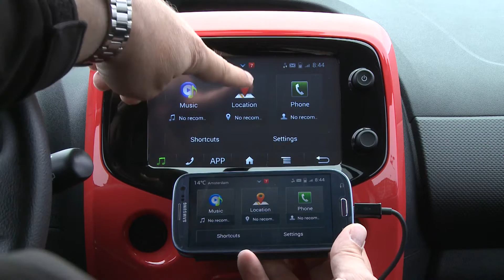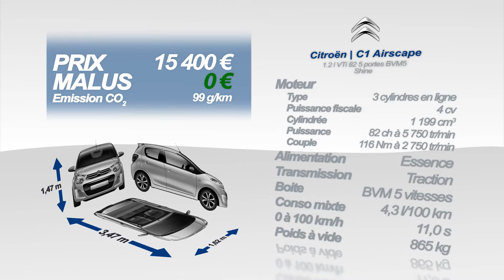Essai Citroen C1 Airscape 1.2 VTi 82ch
Elite Auto vend la Citroen C1 neuve

En même temps que les nouvelles Peugeot 108 et Toyota Aygo, Citroën renouvelle également sa petite C1. Les trois sont jumelles techniques et se différencient essentiellement par le design. La nouvelle C1 se reconnaît comme une Citroën avec ses feux avant séparés, comme sur les C4 Picasso ou C4 Cactus, et à l’arrière avec un petit effet 3D dans les feux. La C1, comme ses soeurs, est disponible en 3 ou 5 portes et avec un toit ouvrant en toile : elle prend alors le nom de C1 Airscape. Toujours pas de diesel au programme et notre modèle d’essai utilise un nouveau bloc sur la C1 : un 1,2 l de 82 ch d’origine PSA.

A l’intérieur, la planche de bord est nouvelle mais identique à la cosmétique près à celle des 108 ou Aygo. Les plastiques sont durs mais Citroën tente d’égayer l’ambiance avec des touches de couleurs sur la console centrale ou sur les sièges. La C1 peut s’équiper comme une grande avec une clim auto ou une caméra de recul. L’écran central peut également dupliquer partiellement l’écran de votre smartphone : une technologie en devenir. A l’arrière, l’habitabilité reste très limitée, même dans la catégorie. Le coffre est toujours petit mais il a bien progressé pour atteindre désormais 196 dm3.

Contact et dès le démarrage, on reconnaît la sonorité du trois cylindres, qui reste cependant discrète en ville. La jungle urbaine est son terrain de prédilection, mais grâce aux 82 ch de ce « gros moteur », la C1 peut s’évader plus facilement que la version 68 ch, cette dernière pouvant être à la peine sur autoroute. Ce n’est pas le cas de cette version 82 ch, qui a fait par ailleurs de gros progrès en confort par rapport à sa devancière. Elle n’a pas perdu pour autant de son agilité et le comportement est globalement sain. L’insonorisation est d’un bon niveau, malgré la capote, sauf dans les tunnels…

Pourquoi acheter une C1 plutôt qu’une 108 ou une Aygo ? Essentiellement pour des questions de design, voire de couleurs puisque chaque constructeur a des coloris exclusifs, que ce soit pour la carrosserie ou la capote. L’autre élément vient bien sûr du prix : le C1 est un peu moins chère que la 108, mais a quelques équipements en moins. La Toyota est la seule du trio à être garantie 3 ans. Quant à cette version, elle convient mieux à ceux qui sortent des villes que la version 68 ch et ne consomme guère plus. Elle coûte cependant 600 € de plus à l’achat.